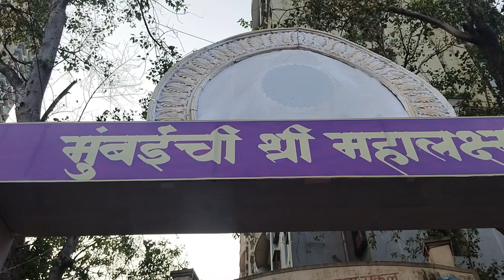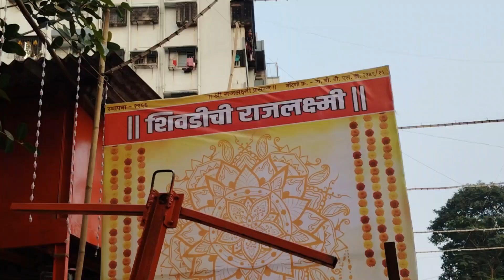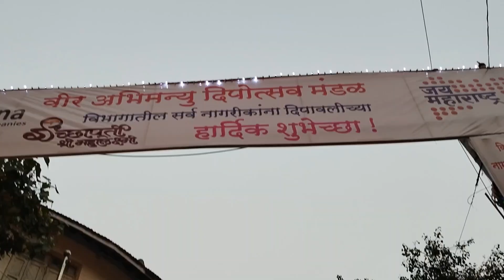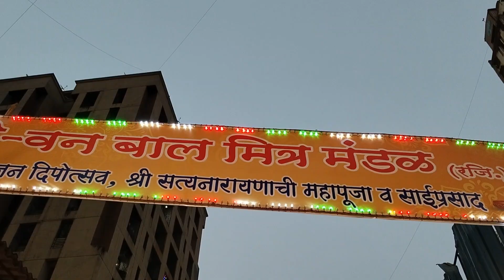दिवाळीनिमित्त शिवडी मध्ये महालक्ष्मी दर्शन 2024.